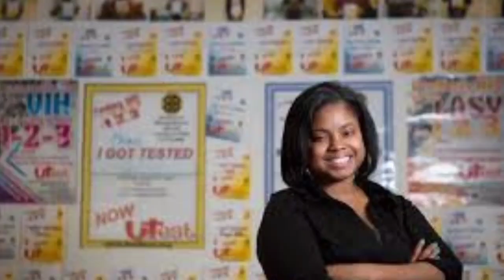Hydeia Broadbent passed away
Hydeia Broadbent, prominent HIV activist since childhood, dies aged 39

 The adoptive parents of Ms Broadbent, who is said to have inspired basketball star Magic Johnson to become an activist, were told she would not live past the age of five - but she went on to advocate for HIV awareness and education for decades.
hydeia broadbent
hydeia broadbent death
how to prevent stds
philippe padeiu hiv
extreme makeover home edition broadbent family
broadbent family
diane reeve interview
hydeia broadbent cause of death
broadbent
philippe padeiu
kaiser permanente
philippe padeiu arrest
philippe padeiu hiv crime
hydeia broadbent dies
philippe padeiu where are they now
announcement
hydeia broadbent 2019
hiv
hydeia
mental
debbie allen (hall of fame inductee)
transgender
hydeia broadbent hiv postive child motivational videos
aids
entertainment
aids patient
hydeia hiv
magic johnson
last interview
juvenile detention
hydeia broadbent funeral
hydeia last vid in hospital
hydeia broadbent dead
hydeia broadbent died
breaking news
black excellence
hydeia broadbent interview
apb speakers
hydeia broadbent oprah full interview
awareness
hydeiabroadbentfuneral
hydeiabroadbentage
hydeia broadbent
hydeia broadbent interviews
hydeiabroadbentdead
hydeia broadbent parents
news
hydeia broadbent last video
little girl with aids on oprah
ie newsdesk
podbean
government
hydeia broadbent biography
documentary
hydeia broadbent interview with oprah
hydeia broadbent passes away
aids activist
fearless
powerful
strength
rip
fighter
educator
game changer
groundbreaking
what killed hydeia broadbent
global icon
when did hydeia broadbent die
hydeia broadbent memorial service
hydeia passed away
hydeia broadbent hiv story
hydeia hiv story
hydeia story
hydeia hiv/aids journey
hydeia hiv journey
hydeia broadbent hiv journey
hydeia hiv/aids activist
hydeia hiv/aids
hydeia broadbent burial
hydeia interview with oprah
hydeia death
hydeia broadbent death news
hydeia death news
hydeia interview
hydeia dead
prevention
hydeia broadbent networthy
hydeia broadbent last message before death
hydeia broadbent last instagram video before death
hydia broadbend
hydeia broadbend
prominent aids activist and motivational speaker
hydeia broadbent last moments before death
dies at 39
hydeia broadnent dies
hydeia broadbent last interview before death
when did hydeia broadbent dies
lgbtq
lgbt
prep
hiv activism
sida
std
sexually transmitted disease
aids day
health (industry)
world aids day (holiday)
truly show
love dont judge
dating advice
telling my date
blind dating
going on a first date
hiv awareness
anxiety
hiv virus
virus
living with hiv
symptoms
cure
aids today
living with aids
hiv/aids
aids (disease or medical condition)
hydeia broadbent speeches
hydeia broadbent instagram
hydeia broadbent funeral service
hydeia broadbent celebration of life
warrior
advocate
hydeia broadbent hiv positive
hydeia broadbent hiv aids activist
hydeia broadbent doctor
hydeia broadbent died 39
hydeia broadbent photos
powerful black women
hydeia broadbent 1996 video
powerful women
news 3 las vegas
news3lv
global activist
las vegas politics
nevada news
las vegas news
las vegas sports
ksnv
ksnv news
las vegas local news
legacy
hydeia broadbent on oprah full
hydeia broadbent oprah
hydeia broadbent magic johnson
hydeia broadbent wedding
hydeia broadbent now
hydeia broadbent documentary
hydeia broadbent 2024
hydeia broadbent español
hydeia broadbent jerry springer
hydeia broadbent oprah 1996
oprah winfrey hydeia broadbent
oprah hydeia
hydeiabroadbentdies
hydeiabroadbentinstagrqm
hydeiabroadbenthusband
detroit
stories
parole (us census designated place)
hydeia broadbent last moments
freddie mercury died
drberry
india
shorts
antidepressants
news24inshort
freddie mercury death
english
first dates
hydeia is real crazy
hydeia broadbent husband
hydeia broadbent married
how did hydeia die3
how did hydeia broadbent die
hiv/aids activist
hydeiabroadbentinterview
hiv/aids awareness advocate
hydeiabroadbentinstagram
hydeiabroadbentnetworth
hydeia broadbent tribute
hydeiabroadbentmarrief
hydeiabroadbentvideos
hydeiabroadbentrip
hydeiabroadbentcauseofdeath
hiv/aids education
hydeiabroadbenthivaidsactivist
hydeiabroadbentoprah
celebrity deaths
celeb news
entertainment news
pop culture
fashion
hydeia broadbent legacy
celebrities
celebrity
celebrity gossip
gossip
celebrity news
hydeia broadbentpublic funeral
washington news
hydeia broadbent married tyler small
sigma gamma rho
stigma
activist
hydeia broadbent oprah winfrey full interview
hydeia broadbent on maury show
oprah interview
inside_edition
inside edition
obituary
nba